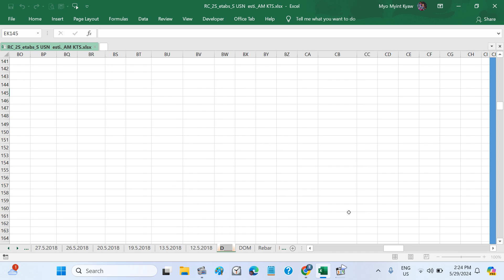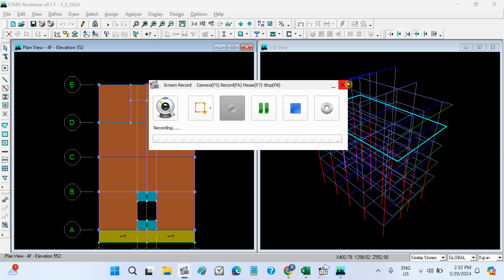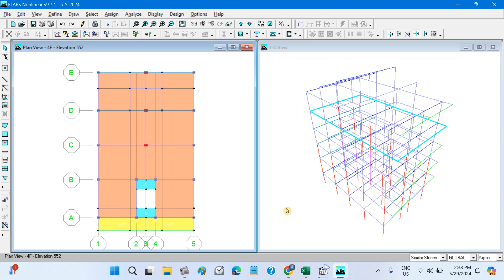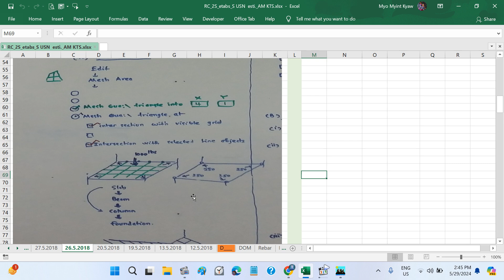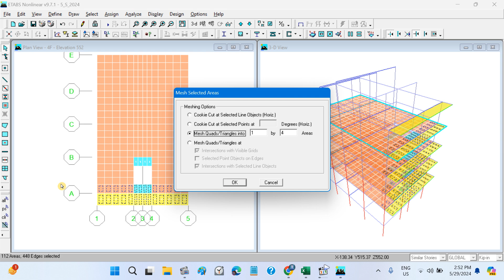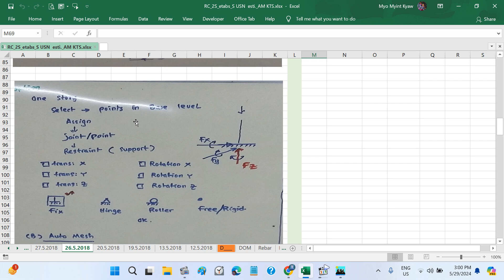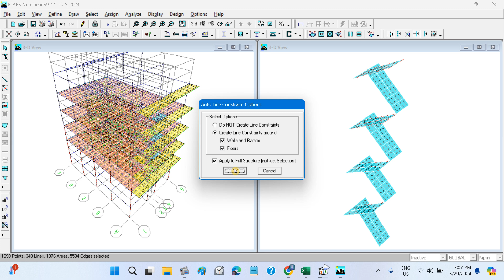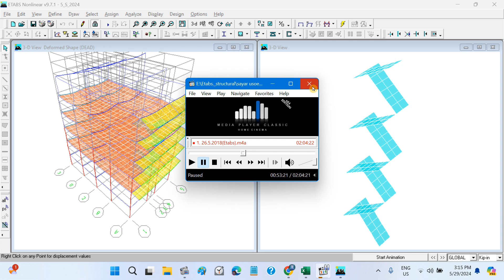5a _RC_2storeyed Building _sir U Soe Naing _ using etabs 9.7.1 (26.5.2018)__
(3) Meshing
(4) Analysis
(5) Design
Reference online class  - ဆရာ ဦးစိုးနိုင် etabs9.5_             5/2018
                                          - အစ်မ ကြည်သာဆွေ estimate_    5/2022